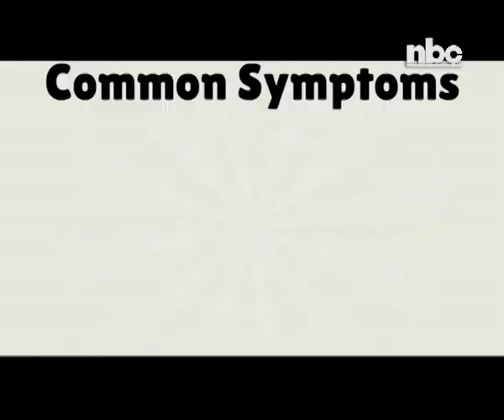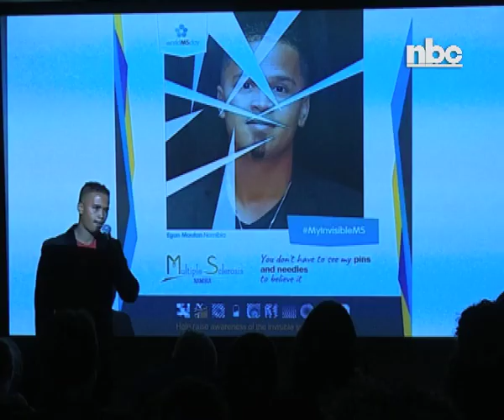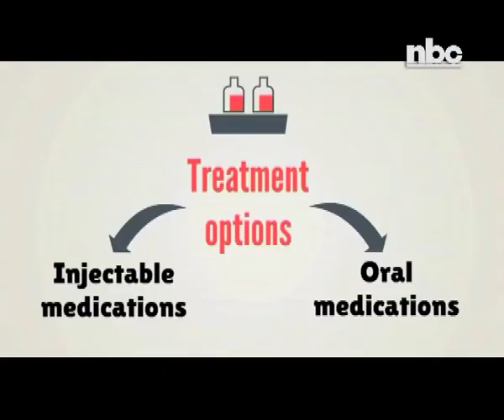Namibia to commemorate World Multiple Sclerosis Day on Thursday - NBC